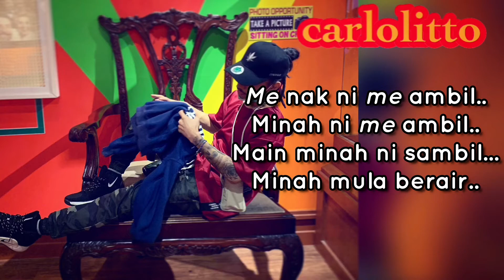me mumble? - carlolitto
Inatagram @carlo_landicho